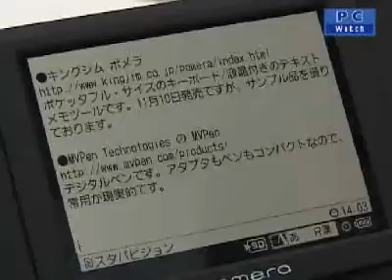スタパビジョン／デジタルメモ「キングジム ポメラ」／011／2008年11月4日公開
ライター仲間で注目の“メモ帳”、キーボード入力のデジタルメモ「ポメラ」。思いついたらすぐにメモがとれる「ポメラ」は起動も早く、小型軽量・長時間駆動・パソコン連携など凄く良いかも!?